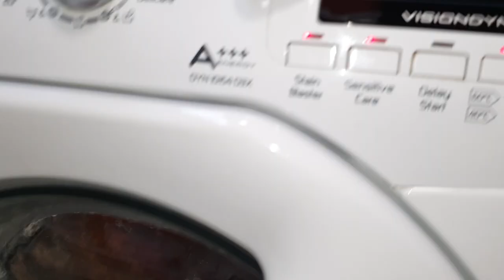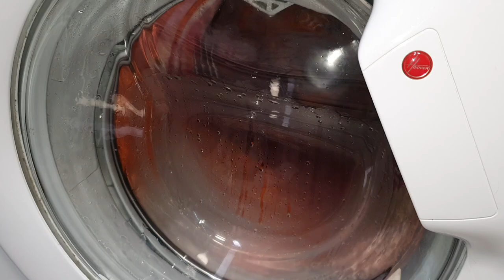Hoover 10kg - Cotton + pre 90c - Unbalanced 1500rpm and slowdown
I'll probably be replacing shocks, surprising it allowed this to go to 1500